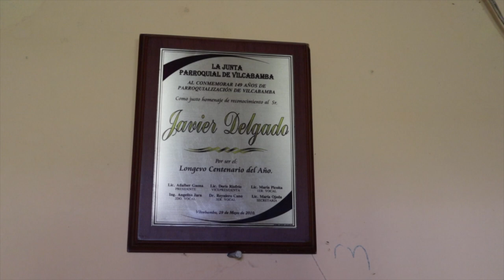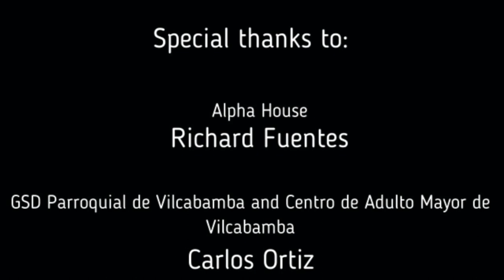Longevity Masters - The Sacred Valley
What is behind longevity? What makes people and other beings live for so long? We went looking for answers visiting people and places around the world.
The first stop was in Ecuador. Vilcabamba is the so called Sacred Valley where longevity is said to be long.

Special thanks to: Richard Fuentes - Alpha House
Carlos Ortiz - GSD Parroquial de Vilcabamba and Centro de Adulto Mayor de Vilcabamba
Blanca Toledo Leon and mother
Vitor Pesants
Francisco Delgado, José Delgado and Maria Mercedes
Enma the Indigenous herbalist

Director and Producer: Susana Filipe and David Tan
Editor: Susana Filipe

If you wish to know more about my work, please check my and leave your contact to receive news on events, activities or retreats.